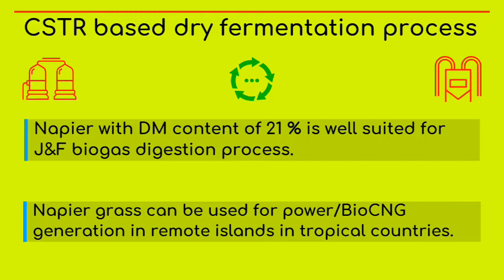Biogas from Napier Grass